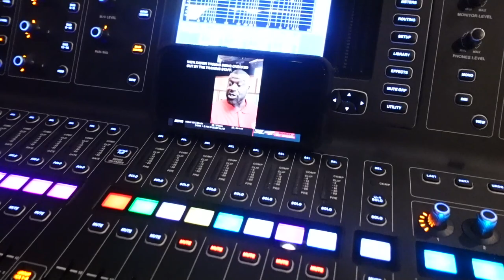Fall Retreat 2023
Im so far behind on vlogs that I'm just now posting the vlog from our time at Fall Retreat. We had a blast and we are thankful for the sweet time of worship.